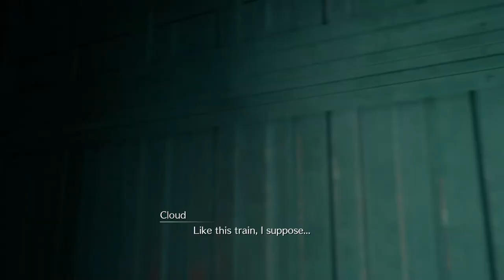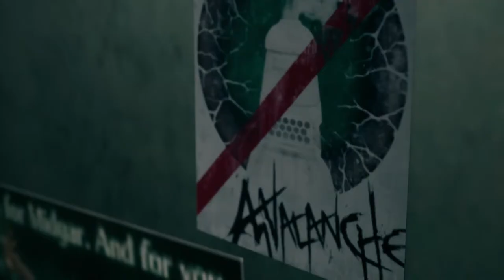Tifa Lockhart | Final Fantasy 7 Remake Gameplay Walkthrough Part 3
Hey Soilders hey and welcome to Final Fantasy 7 Remake. I am so excited to be bringing you guys this cause as you know. final fantasy. it's. it's my baby. I'm also announcing the giveaway for the first class edition. cause i wasn't gonna let this game slide without a giveaway.
In this amazing part we make it back to the slums and meet up with everyones favorite ass kicking bartender...Tifa. we haven't seen her in years...wonder how she'll react?

PSN:TheAwesomeDan_

Art by:tamarinnndkls

Stay Awesome!